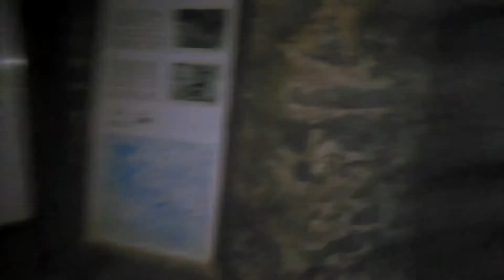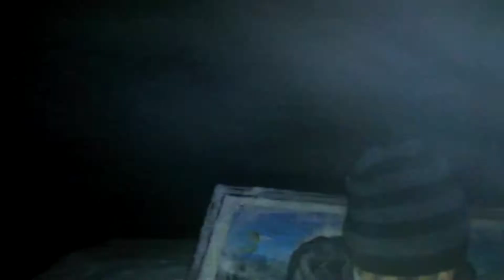Witinghausen - Vítkův hrádek / Silvestr a Nový rok 2019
Oslava Nového roku 2019 v prostorách Vítkova hrádku.